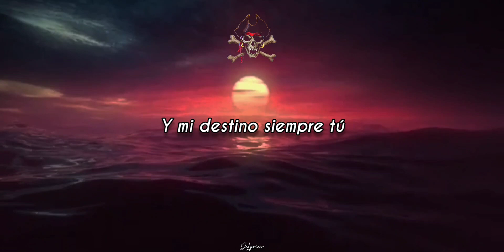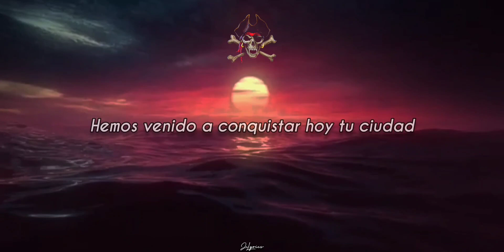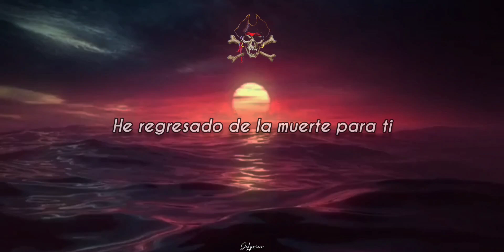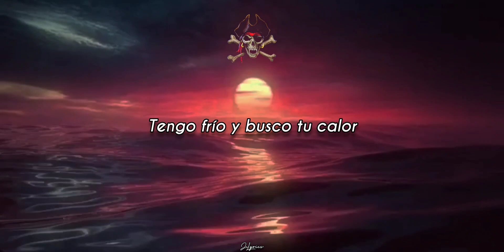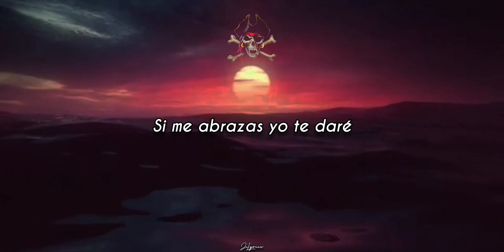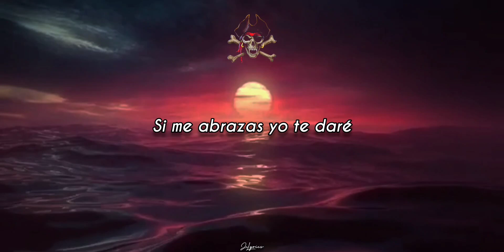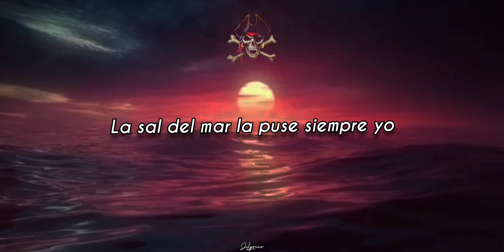Mägo de Oz - La Isla de las 7 Calaveras/Al Abordaje // Letra